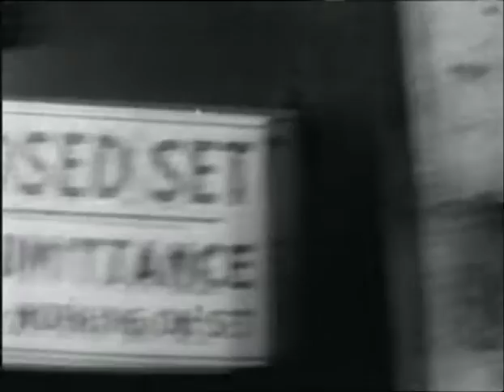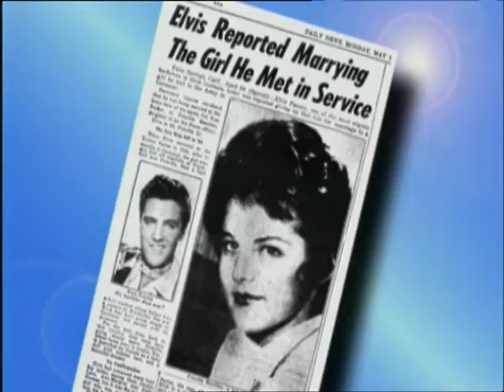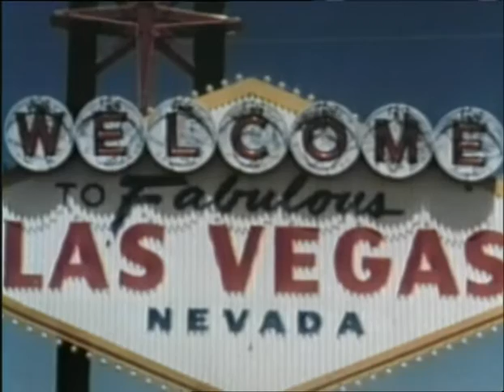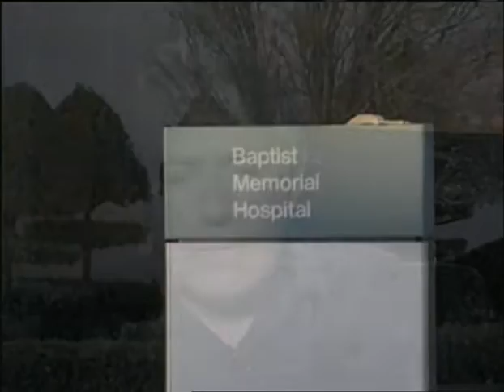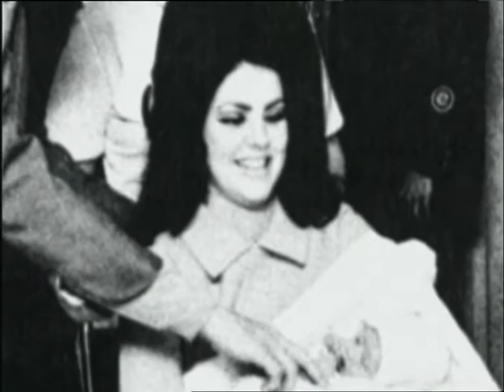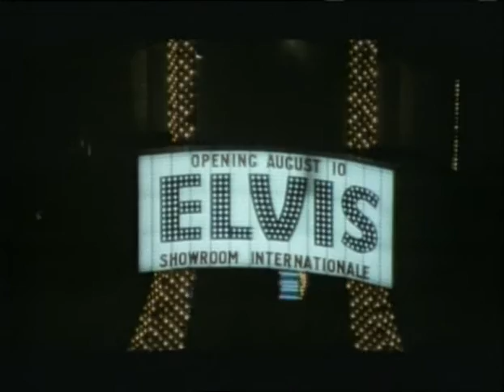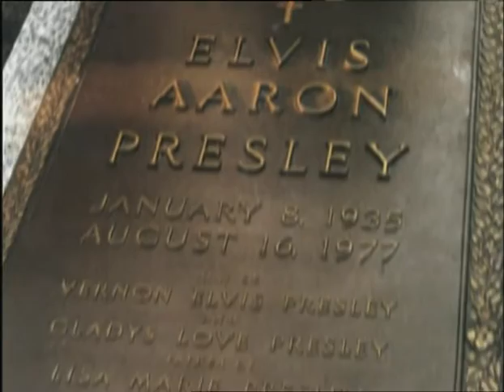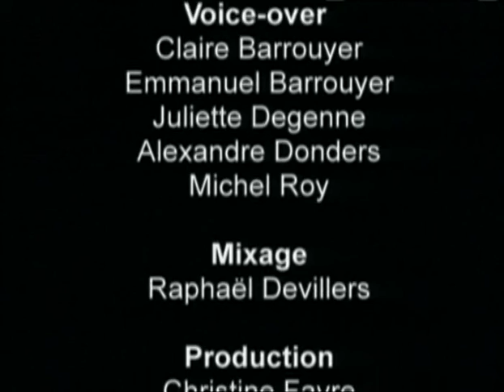elvis et priscilla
1° partie du DVD 4 de la collection "ONE HOUR SPECIALS"